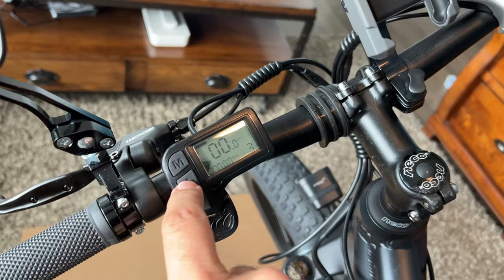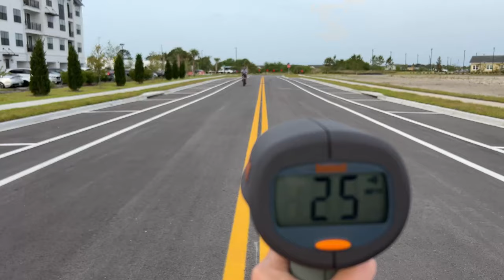Wallke F2 Electric Mountain Bicycle Ride Experience: Street and Beach Ride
Perfect for cruising your neighborhood or light trail riding, the Wallke F2 electric bicycle is powerful, fast, sleek, and fun to ride. Already at a great price point, the good people at Wallke even threw in $129 worth of freebies including motorcycle mirrors, a handy phone holder, a foot air pump, and a thick chain with a combination lock. The 500W (1000W peak) motor has excellent torque and had no trouble accelerating up to 25 MPH via pedal assist or thumb throttle-only. The LG 48V/10Ah battery will cruise upwards of 30-45 miles between charges depending on your pedal assist. And the very cool looking 4" puncture resistant fat tires and front suspension can handle dirt, grass, rocks, or just your plain paved bike trails with ease. An excellent choice for beginner or experienced electric bike enthusiasts.

• Microphones:
Comica CVM-V02C Lav
iRigPro A-D Converter for iPhone/iPad
Sennheiser MKH416 (used for location filming)
EV RE-320 mic (used at many radio stations)
• Cameras:
Sony RX100 VII Digital Camera kit for filming
Sony ZV-E10 for live streaming

🤝 KEEP UP WITH @freshandfelicia EVERYWHERE!
We do live product reviews on the Amazon Live platform. You can see some of those here. Follow us to be notified when we're going live!